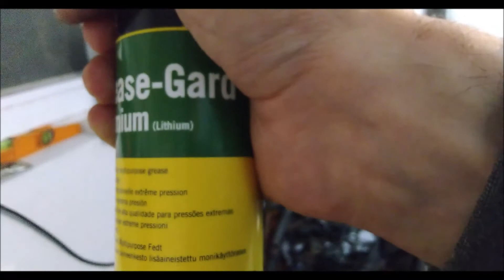Ca devais pas ce passé ainsi la video!!!! entretiens axe roue avant.